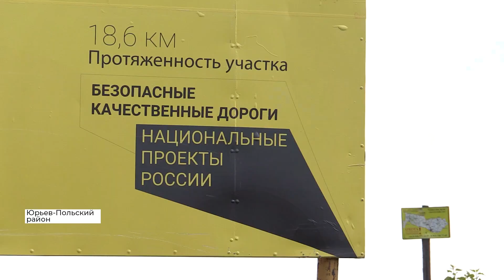На трассе Юрьев-Польский — Григорово — Гаврилов Посад планируют отремонтировать 18 км (2022 08 05)